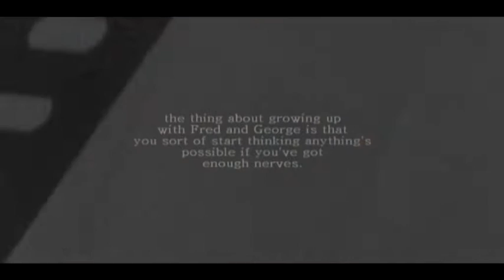all you need is a good laugh.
Read the description bellow and use headphone !

George and Fred taught us that during dark times, all you need is a good laugh.

not any storyline, jus the Weasley twins.

song : pm me
fandom : harry potter
characters : george weasley and fred weasley